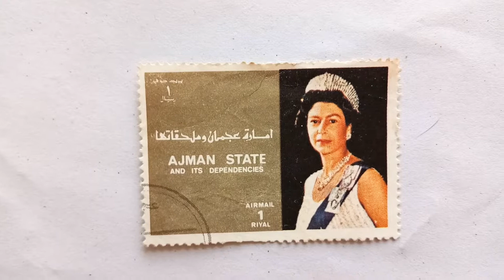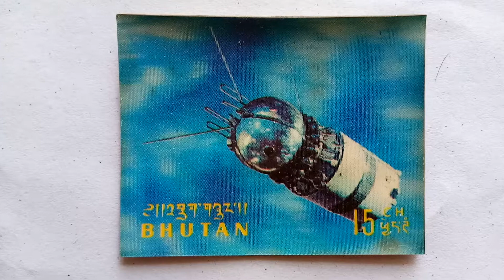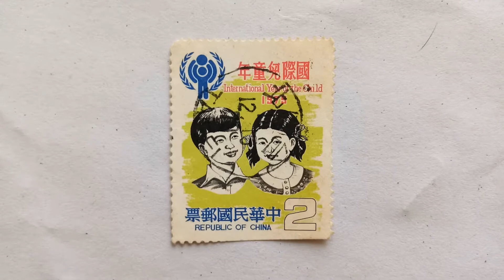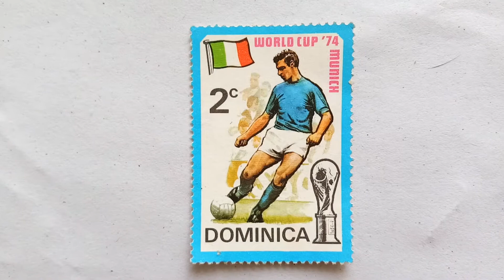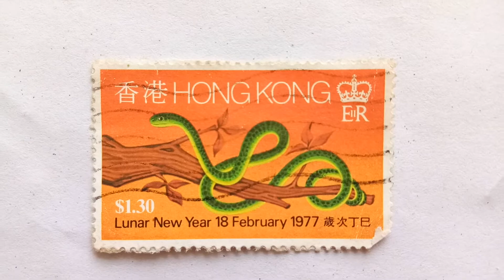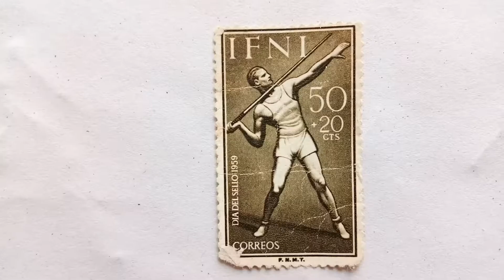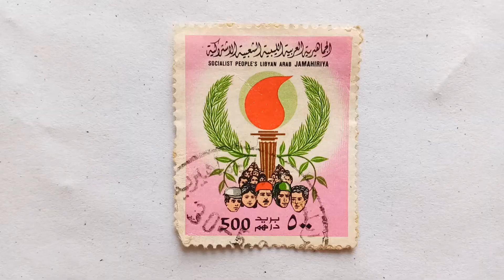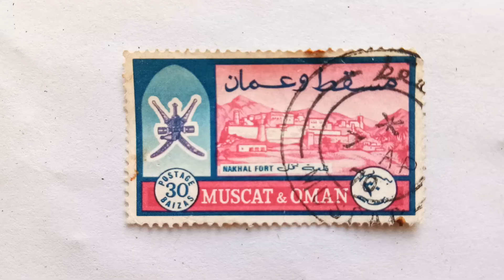Philatelic investment Single masterpiece rare vintage stamp collection of countries from A to M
Stamp collection of all countries starting from A to M. These are the single and vintage masterpiece of each countries starting with alphabet A and going upto alphabet M. The stamps from countries N to Z will be uploaded soon.

Stamp collecting is the collecting of postage stamps and related objects. It is related to philately, which is the study of stamps. Many casual stamp collectors accumulate stamps for sheer enjoyment & relaxation without worrying about the tiny details. The creation of a large or comprehensive collection, however, generally requires some philatelic knowledge and will usually contain areas of philatelic studies. Postage stamps are often collected for their historical value and geographical aspects & also for the many subjects depicted on them ranging from ships, horses, and birds to kings, queens and presidents.

Philatelic investment is investment in collectible postage stamps for the purpose of realizing a profit. Investing in rare stamps requires a high degree of expertise and can be very risky for the novice. Rare stamps are among the most portable of tangible investments, take up little space but require careful storage as condition is one of the most important factors in determining the value of a stamp. Because stamps are small, it is often difficult to see all of their minute detail with the naked eye. Magnifying glasses, which come in a variety of shapes and sizes, will help you not only see the design better, but also, in some instances discover small details which can help distinguish one stamp from another. You'll soon learn that there are times when stamps appear to be the same, but are not.